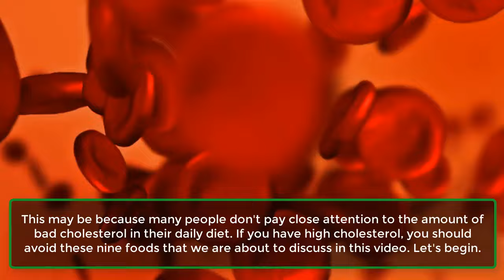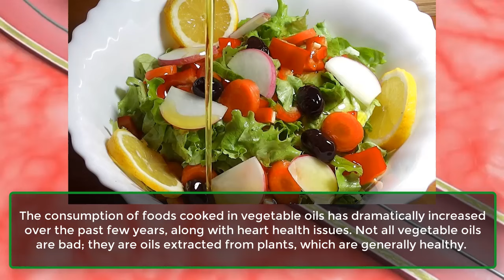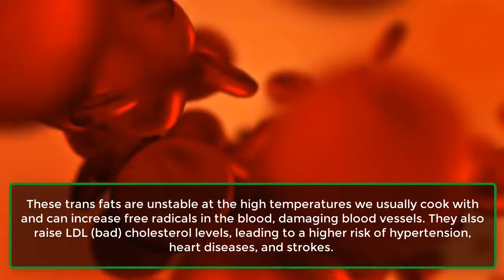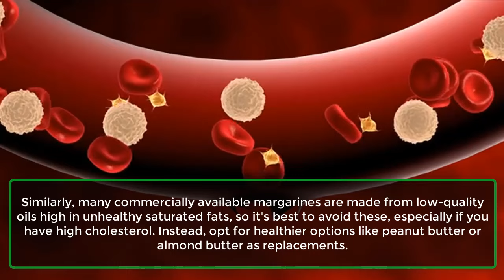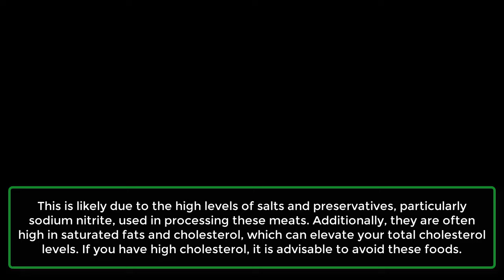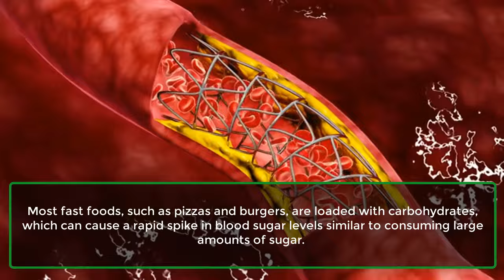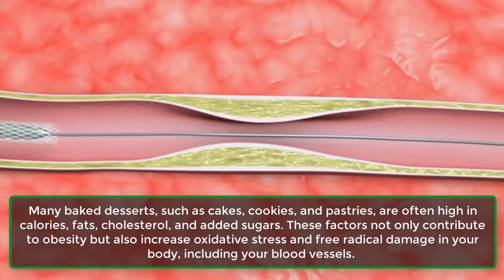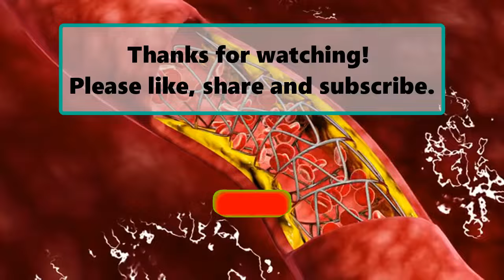If You Have High Cholesterol, Avoid These 9 Foods | Learning Hub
Are you worried about your high cholesterol levels? Learn what foods you should avoid to keep your cholesterol in check! In this video, I'm going to show you the 9 foods that could be causing your high cholesterol and what healthier alternatives you can try. Start taking control of your health today!
Elevated LDL, or "bad" cholesterol, is a significant risk factor for coronary heart disease. Experts advise limiting cholesterol intake to no more than 200 milligrams per day. Despite this, it’s estimated that over 94 million adults in the U.S. over the age of 20 have high cholesterol levels. This may be due to a lack of attention to the amount of bad cholesterol in daily diets. If you have high cholesterol, it's important to avoid the nine foods we’ll discuss in this video. Let’s get started.

Number 1. Sugar.
Number 2. Vegetable Oils.
Number 3. Cheese And Margarine.
Number 4. Processed Meats.
Number 5. Fried Foods.
Number 6. Fast Food.
Number 7. Cakes And Ice Cream.
Number 8. Soft Drinks.
Number 9. Alcohol.